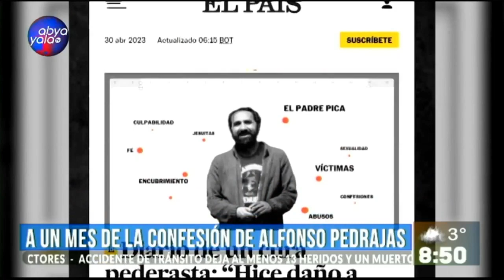Iglesia Católica en el ojo de la tormenta /Se cumple un mes de las investigaciones del caso Pedrajas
La IglesiaCatólica en el ojo de la tormenta
A un mes de darse a conocer el diario del cura Alfonso Pedrajas, quien abusó sexualmente de menores, más casos de pederastia se conocen en Bolivia
El exjesuita Pedro Lima es la primera víctima que denuncia públicamente.